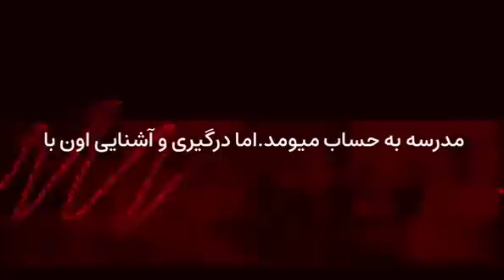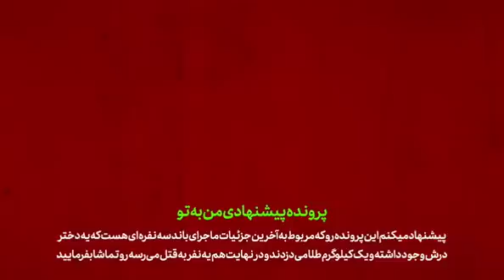ساعت ها ت×جا×وز وحشتناک ۳نفره به دختر باکره پدر و مادرش را به زجه انداخت !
⚠️یکی از پرونده های جنایی ایرانی که امشب در این ویدیو بررسی میکنیم / ماجرا از این قراره که دختری که خانوادش...

1️⃣پرونده جنایی اول /

2️⃣پرونده جنایی دوم /

3️⃣پرونده جنایی سوم /

4️⃣پرونده جنایی چهارم /